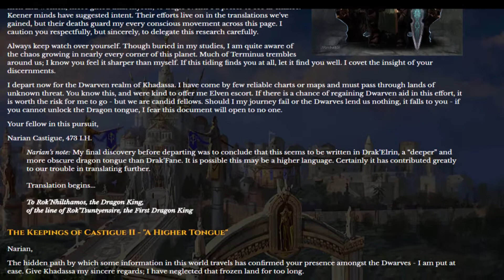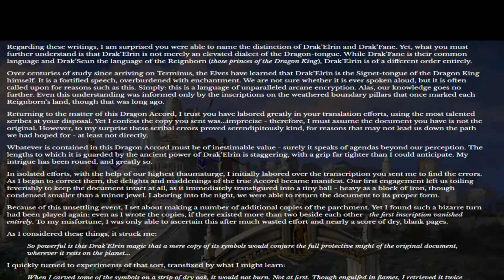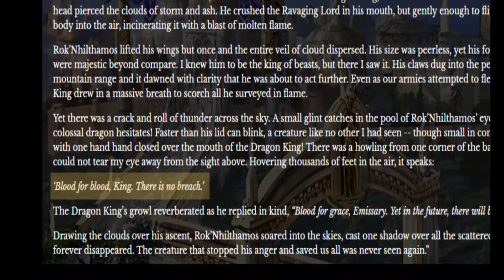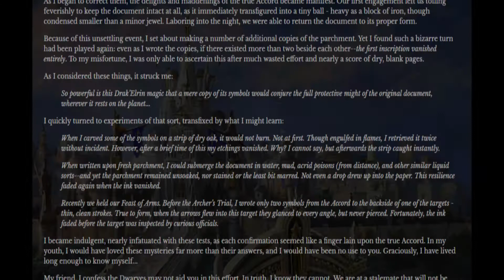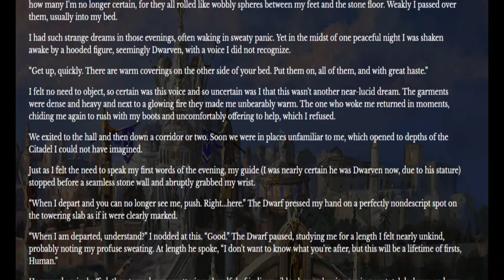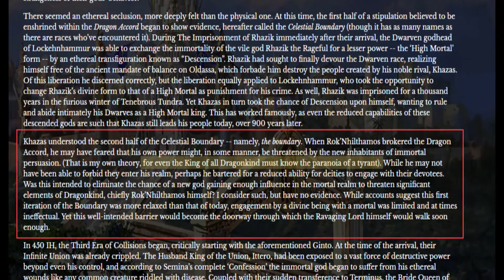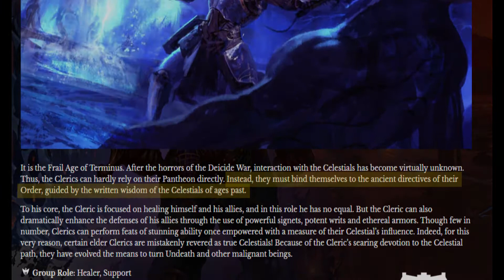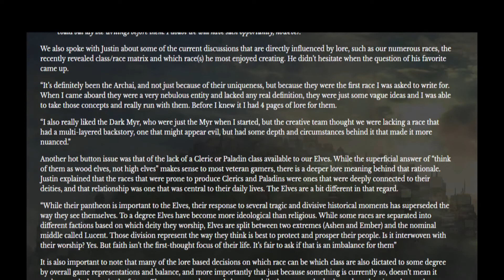Pantheon: Rise of the Fallen - The Celestial Boundary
Hey everyone! Back again with my latest video for Pantheon: Rise of the Fallen! This one is all about the Dragon Accord, also called the Celestial Boundary.

I almost wanted to wait to do this video until we just had more information, because I feel like this topic breeds so many questions, some of them perhaps the biggest questions in the entire lore universe! But I clearly gave in to peer pressure and whipped this together for you guys! Hope you enjoy.

I really do read them and they really do help!

And of course, all footage and stuff belongs to Visionary Realms.